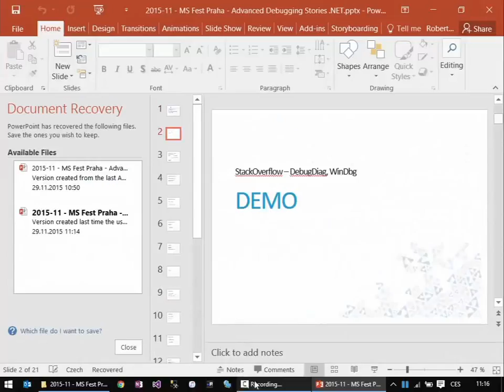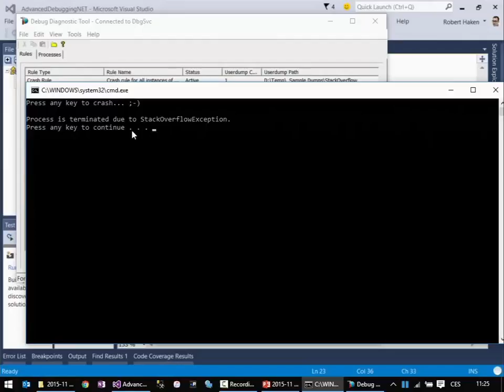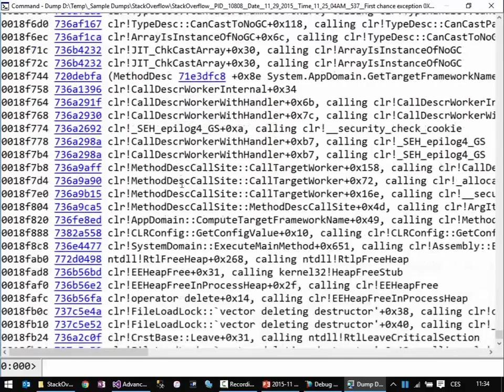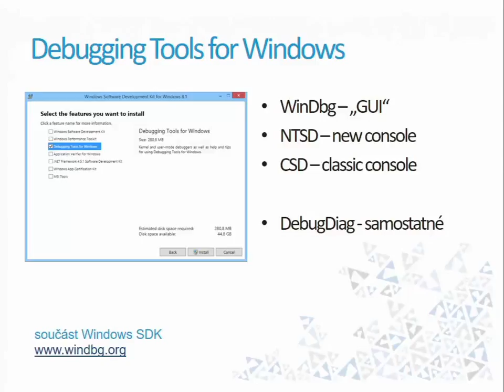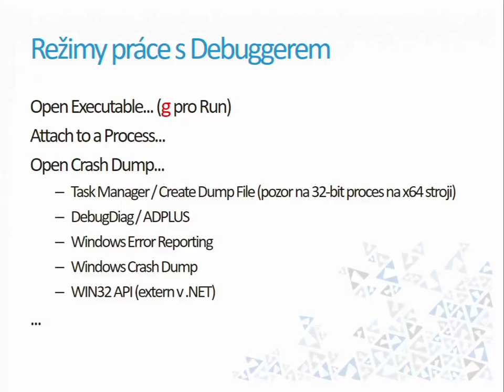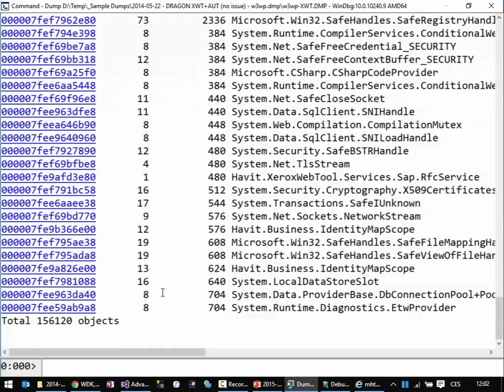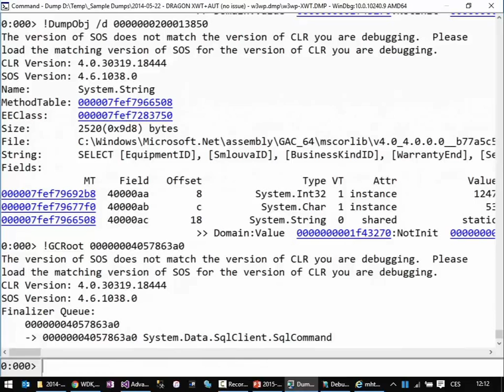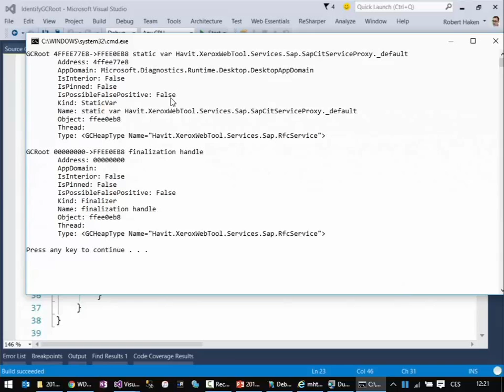Advanced Debugging Stories .NET [Robert Haken, MS Fest Praha 11/2015]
Speaker: Robert Haken [MVP ASP.NET/IIS]
Záznam z přednášky pro MS Fest Praha 2015.